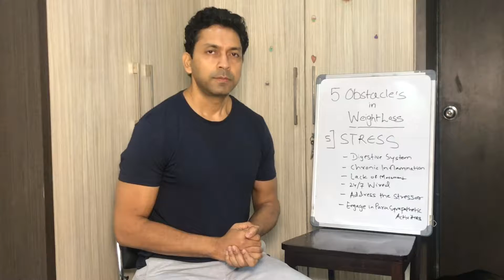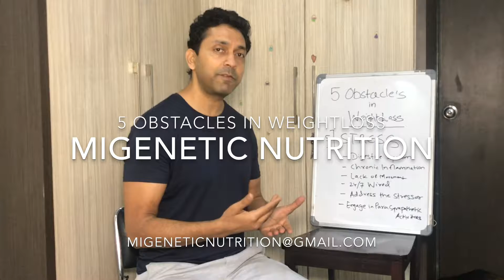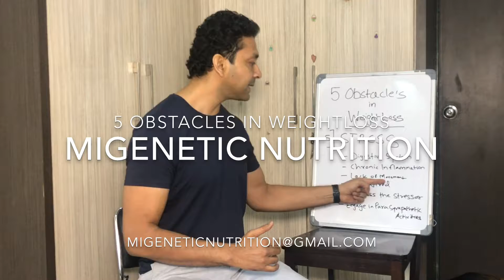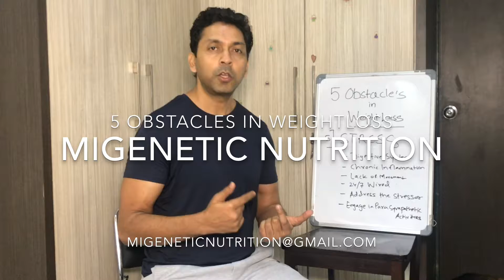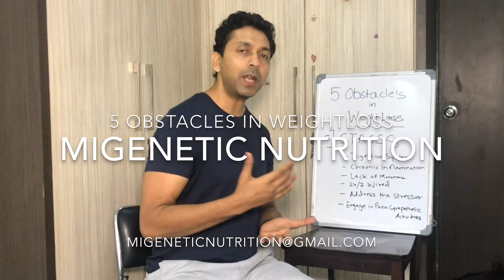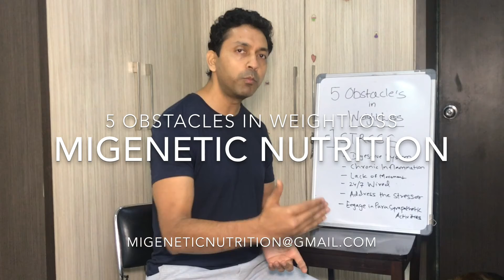5 Obstacles to Weight Loss Part 3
A Successful weight loss depends in identifying the root cause and addressing it. Functional Medicine helps in identifying the root cause and making your journey to health faster and more productive, meaningful and successful.